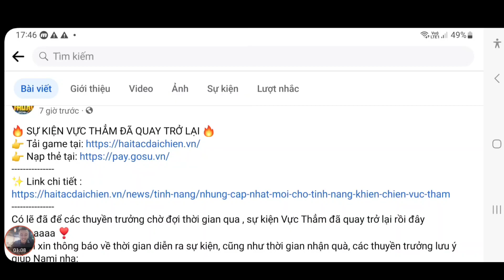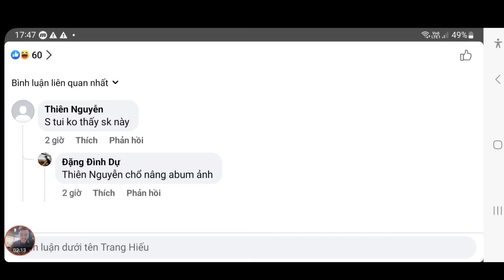Hốt Quà Huyền Thoại Hải Tặc Mới | Tưởng Lỗi Sự Kiện Cách Đi Vực Thẳm | ttđp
1 like, 1 comment, 1 share là động lực giúp mình làm những vidieo tiếp theo!
HTDCTANTHU
LIKEPAGE999K
GROUPHTDC
HUYENTHOAIHAITAC
Q3SV4U8J6GN1D